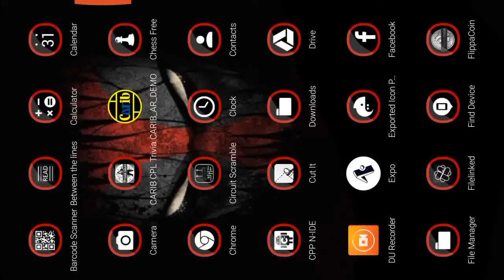Carib Augmented Reality App (Unofficial)